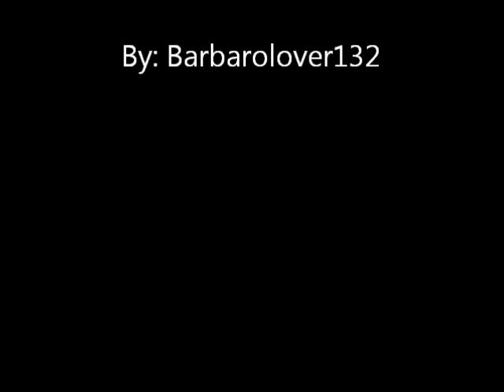Giacomo Tribute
This is a video of 2005 Kentucky Derby Winner. His name is Giacomo. He won the derby of odds 50-1. Another Big Upset in Derby History. He raced until the end of 2006. Enjoy this video.